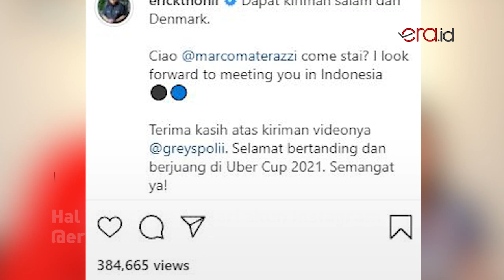Erick Thohir Dapat Salam dari Legenda Inter Milan Marco Materazzi